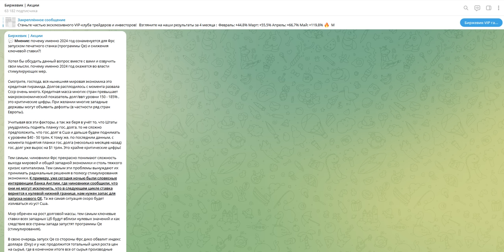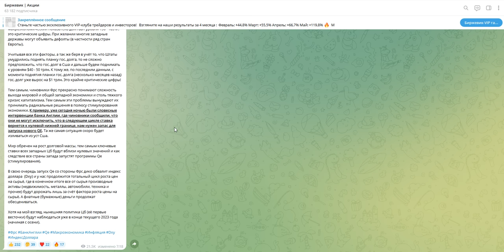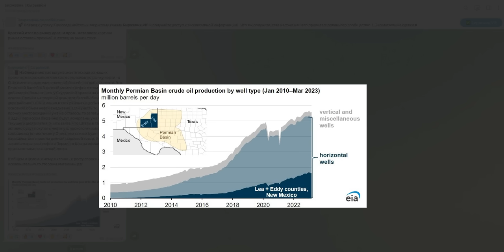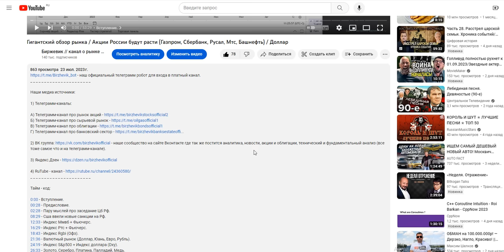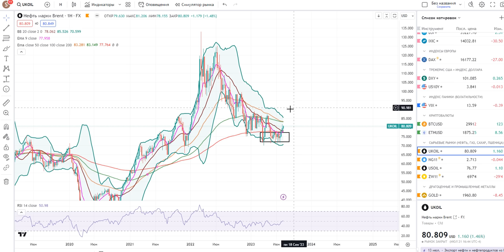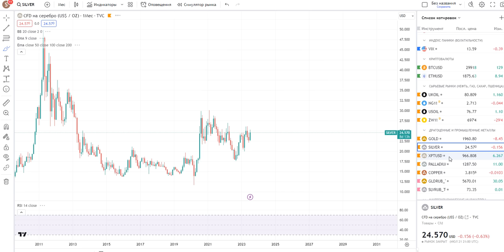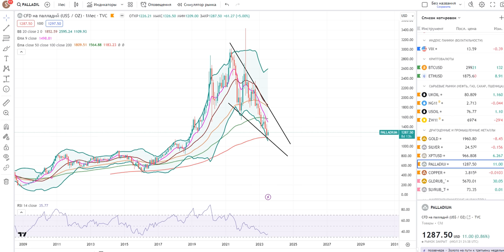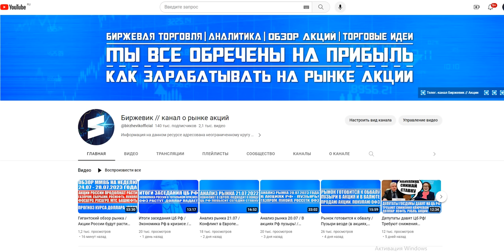Нефть будет по $100 , Золото по $2600 , Серебро по $50, Платина по $1200 / Индекс доллара обвалится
- наш официальный телеграмм робот для входа в платный канал.

2) ВК группа - наше сообщество на сайте Вконтакте где так же постится аналитика, новости, акции и облигации, технический и фундаментальный анализ (все тоже самое что и на телеграмм-канале).